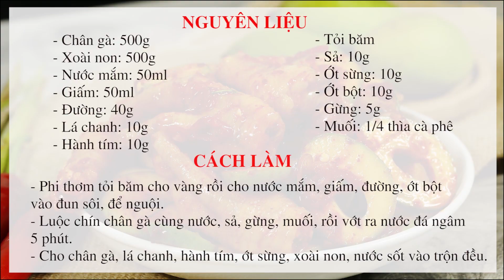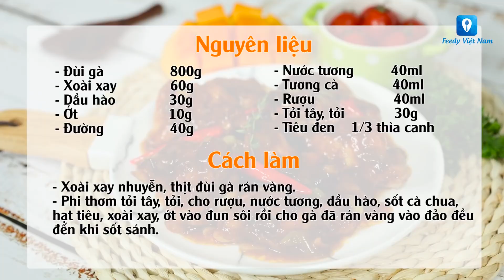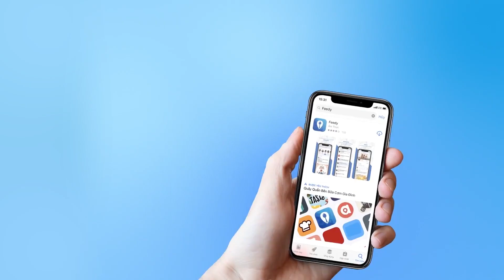TOP 6 MÓN NGON TỪ XOÀI cho cô nàng đảm đang tha hồ trổ tài vào bếp | Feedy VN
Các cô nàng khéo tay hay làm tha hồ mà trổ tài với các món ăn từ xoài cực ngon nhé! Ai ăn mà không khen mới lạ đó!